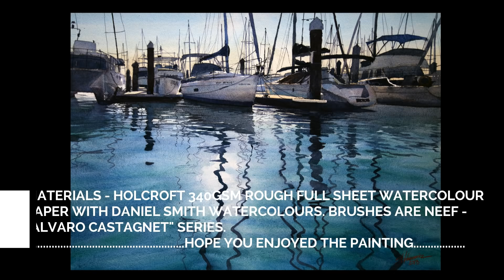Watercolour Demo 23 Aug 2018 by Szczepan Urbanowicz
This is a scene I was eager to paint. Its a painting based on an image from a couple of weeks ago that I took on a cold and early August morning when heading out on a fishing trip with friends from the Manly Marina out into Moreton Bay. Painted on a "full-sheet", this was a first for me.